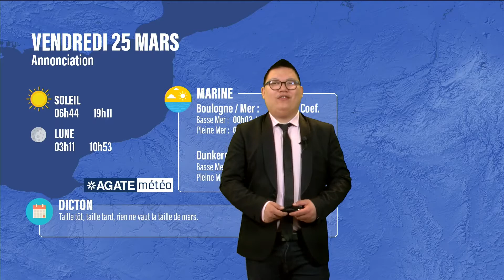Météo Hauts de France du 25 Mars 2022